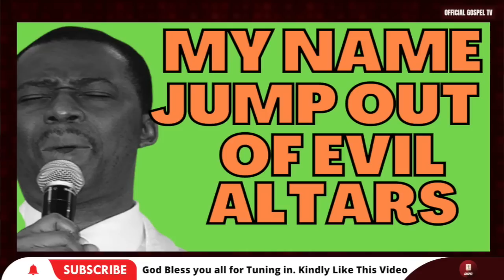DR D.K OLUKOYA - MY NAME JUMP OUT OF EVIL ALTARS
Dr. Dk Olukoya Sermon & Prayers Olukoya Midnight Prayers are deliverance prayers you Pray at Midnight, Morning, or every day at 12am. And your life will never remain the same again. These powerful midnight prayers have brought Accelerated Testimonies from breakthroughs, prosperity, healings, divine favor, deliverance from the strongman, and spiritual growth.

👋  SOCIAL MEDIA  👋

Official Gospel TV is a Religious Organization that Spreads the Gospel for Revival, Faith & Growth in the Spirit. We produce  Powerful Spiritual Prayers, Sermons & Messages to help Educate & Motivate Christians all around the World. Our Main Goal is Winning Souls for the kingdom through these Videos.

»» Video original and produced exclusively by Official Gospel TV

1)This video has no negative impact on the original works (It would actually be positive for them)
2)This video is also used for teaching purposes.
3)It is transformative in nature.
4)ONLY used bits and pieces of videos to get the point across where necessary.